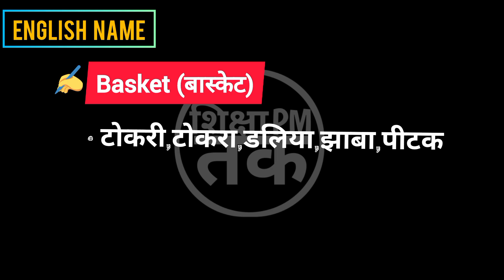Basket meaning in hindi || Basket ka matlab kya hota hai || Spoken English | शिक्षा_PM_तक